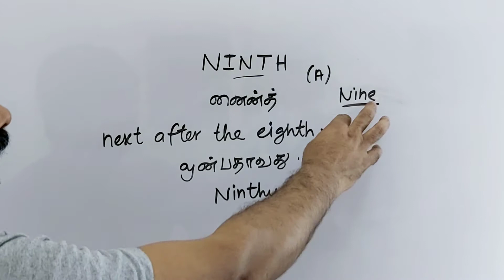NINTH tamil meaning/sasikumar